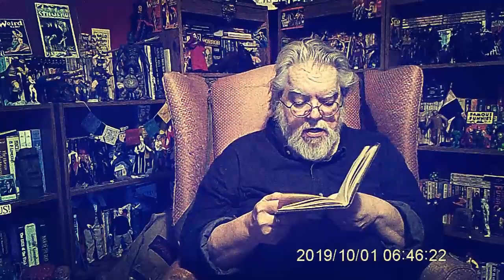"October" by H.P. Lovecraft Poem read by Robert M. Price - written Oct., 1920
October (1) was written in October 1920